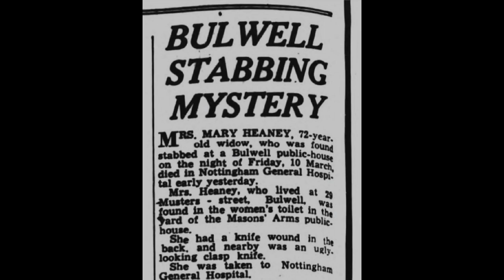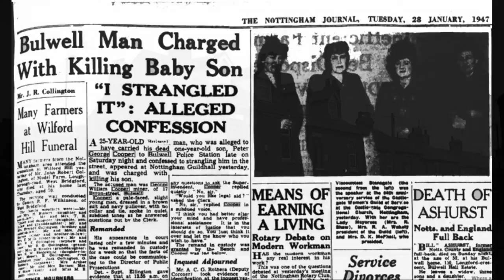Bulwell TV 10 The Dark Side of Bulwell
In number 10 of this series we talk about the darker side of Bulwell's past. 3 grisly tales from the past. I've chosen tales from 70 or more years ago, and ignored those more recent so as not to upset any family members.

Note. Minor amendments to original upload because I can't spell !!

Words & Production Paul Turton
Additional vocal talents courtesy of Joy Rice